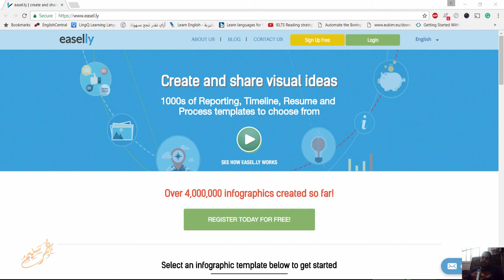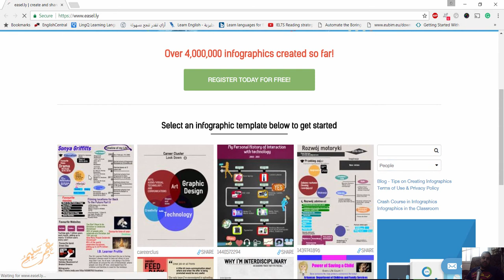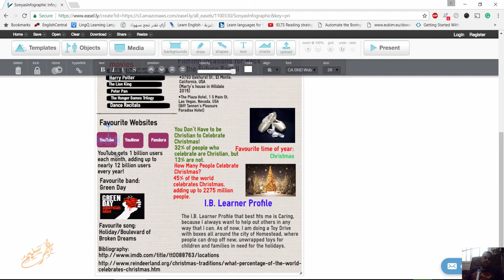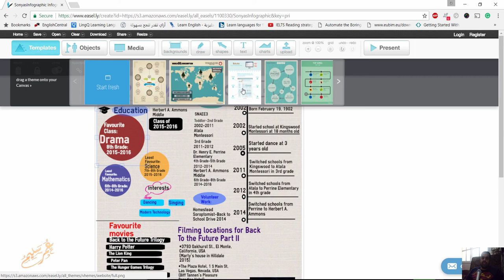easel ly عمل سيفي مبتكر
شير مشاركة